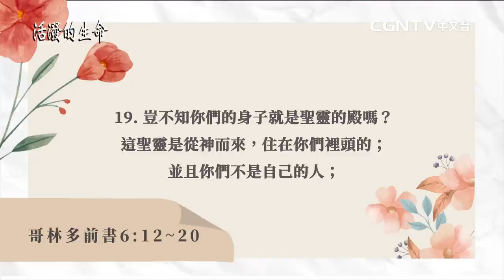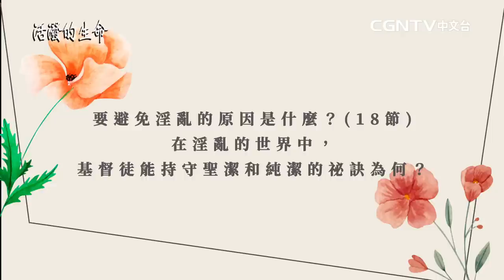[活潑的生命] 20220513 聖靈居住的身體 榮耀神的管道(哥林多前書6:12~20)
奉獻帳號：
銀行：國泰世華銀行(013)華江分行
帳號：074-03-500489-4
戶名：社團法人中華基督環球福音網協會